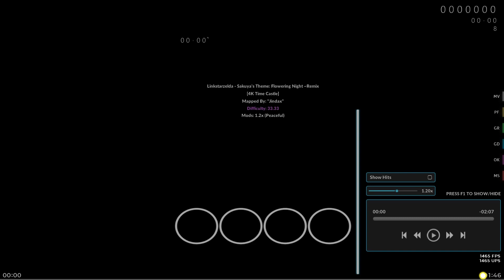Linkstarzelda - Sakuya's Theme: Flowering Night Remix 1.2x - Quaver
Sharing with a friend would also help the channel grow, so I'd really appreciate it!